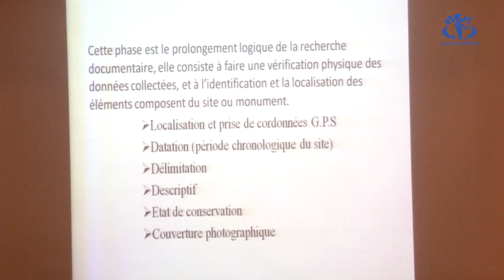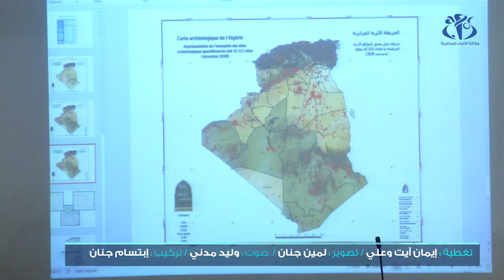خريطة أثرية تحكي عن مختلف حقب تاريخ الجزائر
الجزائر (وأج)- أطلقت وزارة الثقافة والفنون  خريطة أثرية للجزائر من خلال أرضية رقمية تفاعلية لجرد المواقع الأثرية عبر الوطن، وتعتبر نسخة محينة ودقيقة لأطلس 1911. إذ تشمل الخريطة الجديدة المواقع الأثرية عبر مختلف حقب تاريخ الجزائر.